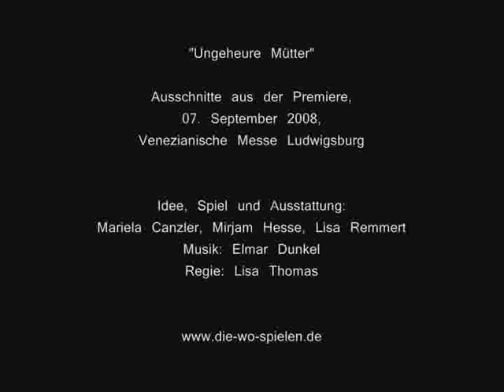Ungeheure Mütter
Mitschnitte der Premiere vom 7. September 2008, Venezianische Messe, Ludwigsburg
Isee, Spiel und Ausstattung: Mariela Canzler, Mirjam Hesse und Lisa Remmert